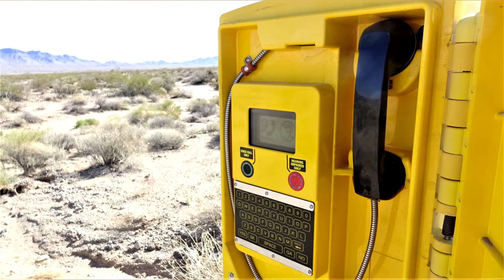2018 Yuma with Victor Holubowich Edmonton.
Music jams in Yuma AZ are well attended with great talent. I took some pictures on my way to Yuma in late January..  Victor Holubowich is part of the Royalites band in Edmonton.